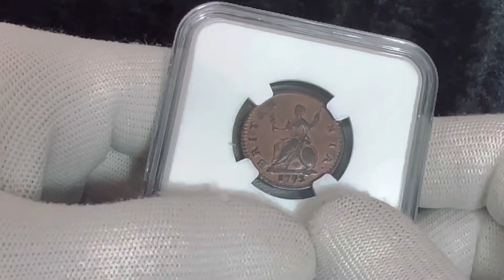Lot 2876 Great Britain Farthing 1773 NGC AU